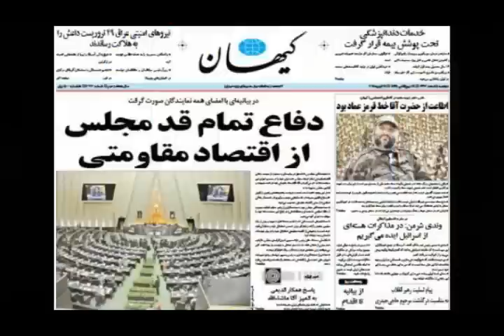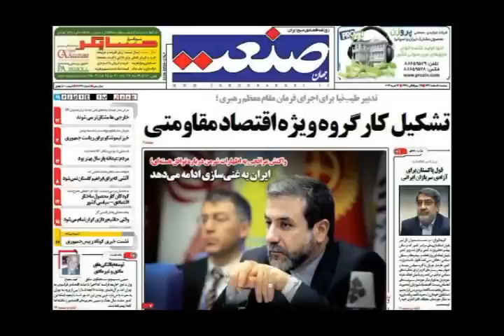تلویزیون ایران فردا - پنجره ای رو به خانه پدری دوشنبه 5 اسفند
سلام به شما دوستان نازنین ایران فردا ، پنجره ای رو به خانه پدری را با شعری زیبا از دکتر علیرضا نوریزاده آغاز می کنیم . در برنامه امروز به مانند دوشنبه های پیشین به همراه میهمان برنامه جناب آقای دکتر منوچهر فرح بحش (کارشناس مسائل اقتصادی) به مسائل و اوضاع و احوال اقتصادی ایران می پردازیم . ابتدا مواردی چون بودجه تصویبی سال نود و سه ، مشکلات پیش روی دولت روحانی برای کاهش تورم بازار و بدهی های بانکی را مورد بررسی قرار می دهیم و سپس در پی سخنان آیت الله خامنه ای در ارتباط با لزوم اجرای سیستم "اقتصاد مقاومتی" ، این مدل اقتصادی را تعریف کرده و در مورد موانع ساختاری اجرای آن در جمهوری اسلامی به بحث خواهیم نشست . با ما همراه باشید و در این مباحث با نوشتن نظراتتان مشارکت کنید .